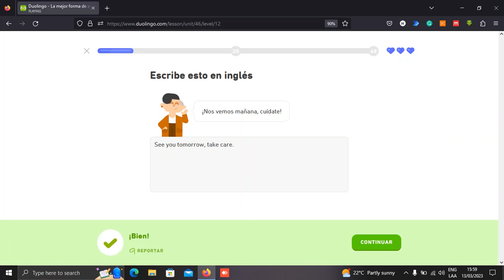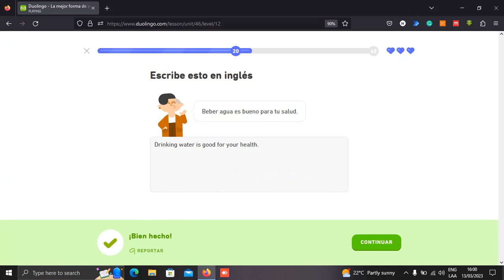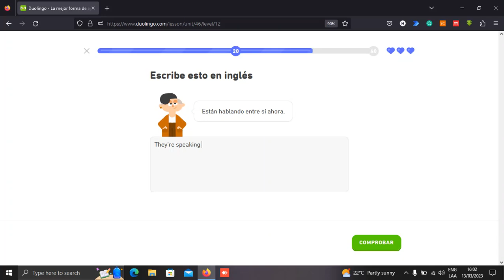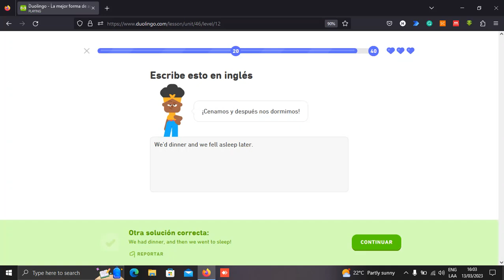Duolingo Level Up Practice - 00013